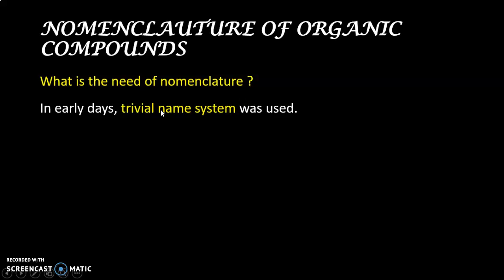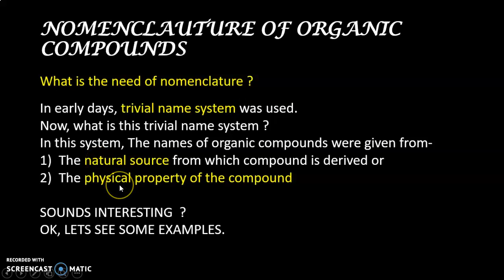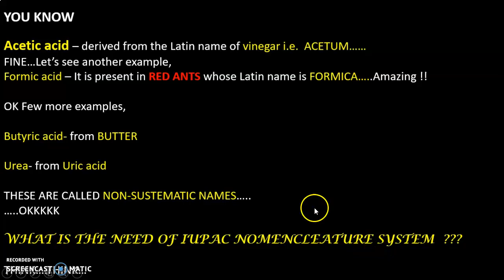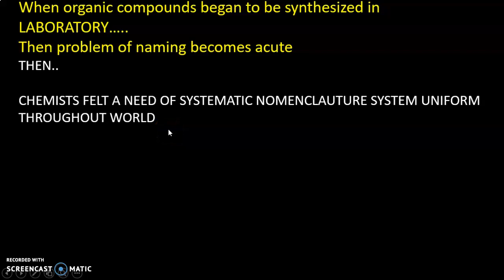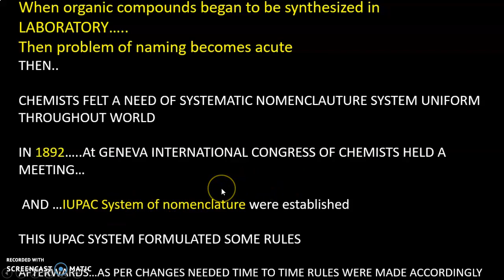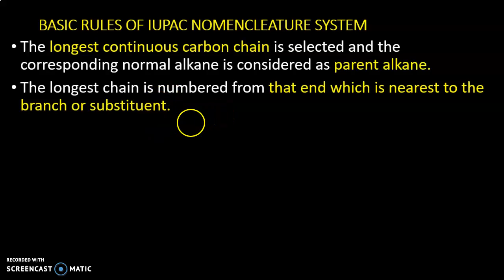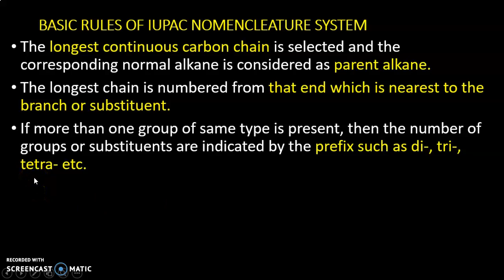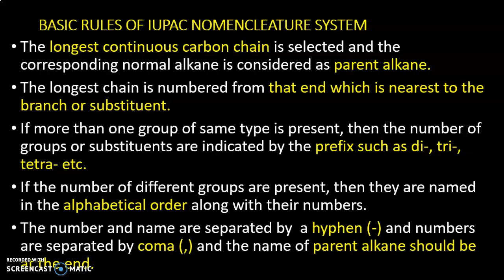Nomenclature of organic compounds- Introduction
In this video you will leran introduction of nomenclature system. Why their is need of IUPAC Nomenclature system? What are the basic rules of IUPAC system etc.